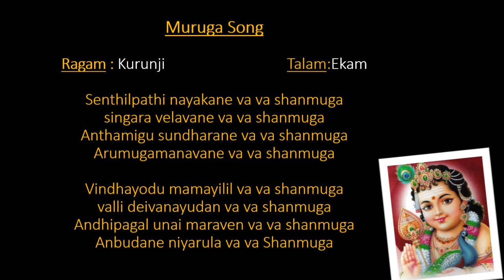Senthilpathi nayakane - Muruga Song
Srishti - School of Carnatic Music

Music Teacher : Isaikalaimani R.T.Devi Kamakshi ., M.A. Music.,Dip.in Music Teaching.,

Thank you all for your support and Wishes..🙏

Online Carnatic Music Classes
At Your Convenient time
From Your Convenient Location

Find a Relaxed Corner anywhere you are, We will get Carnatic Music to you, From Oceans afar